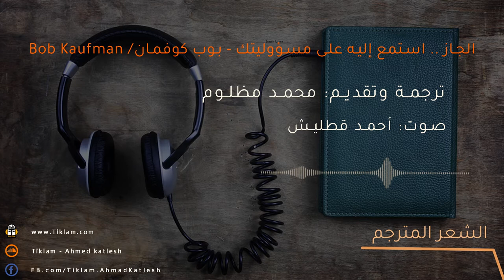بوب كوفمانBob Kaufman الجاز استمع إليه على مسؤوليتك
بوب كوفمان/Bob Kaufman - الجاز .. استمع إليه على مسؤوليتك - ترجمة وتقديم محمد مظلوم
من ديوان: عزلة مكتظة بالوحدة - منشورات الجمل

:حسابات القناة